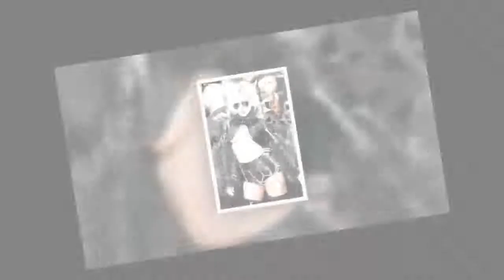Lady Gaga, è di nuovo shock: "Forse non potrò avere figli".HD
Le rivelazioni sulla vita privata di Lady Gaga non hanno mai fine. Questa volta la popstar, che ha dovuto posticipare le date europee del “Joanne World Tour” a causa della sua fibromialgia, ha messo in dubbio la sua capacità di avere figli.